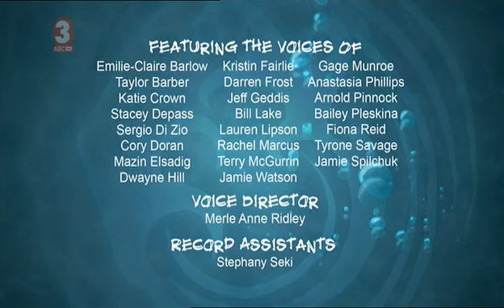Stoked S02 E10 Hunka Hunka Burning Reef 4caLjMHUwA8